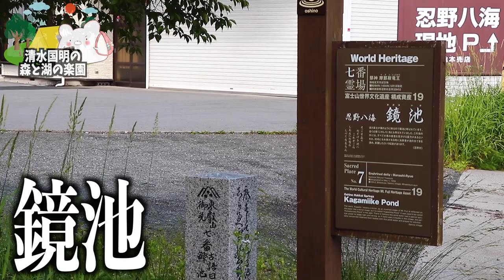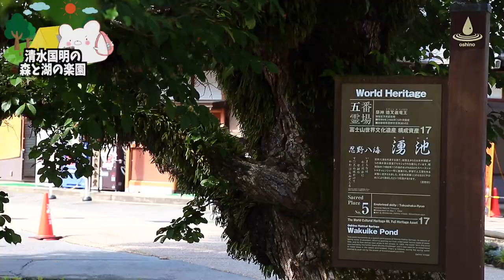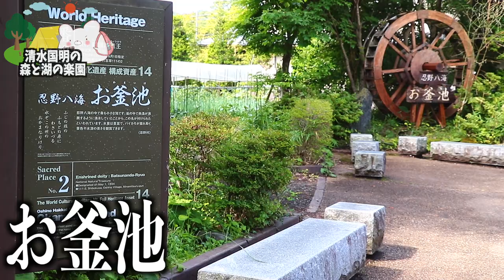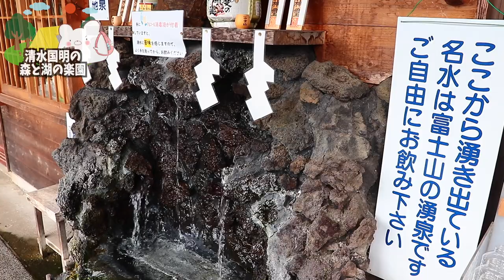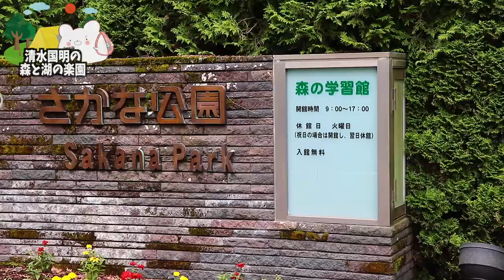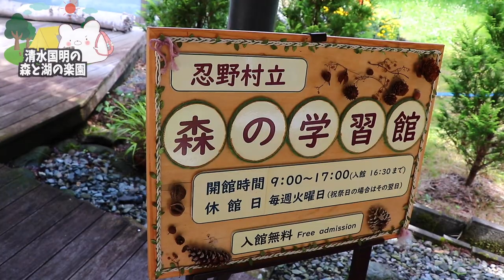【忍野八海】衝撃の透明度!!神秘的な湧水池『忍野八海』に行ってきました。 〜part1〜【山梨 観光 オススメ】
★清水国明の森と湖の楽園さん 楽天★

■ーーーーーー2021年山梨県の旅ーーーーーーーー■

■充電式湯たんぽ
■充電式カイロ

3m✕3mブルーシート  500円